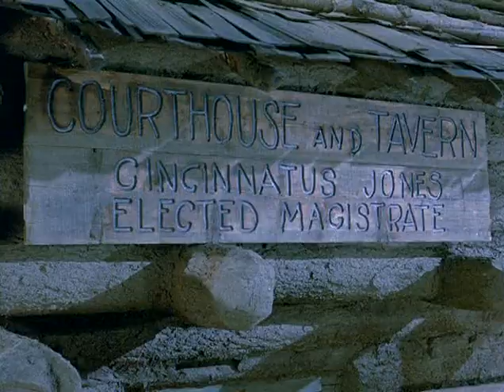Daniel Boone | Season 5 - Episode 21 | Love and Equity